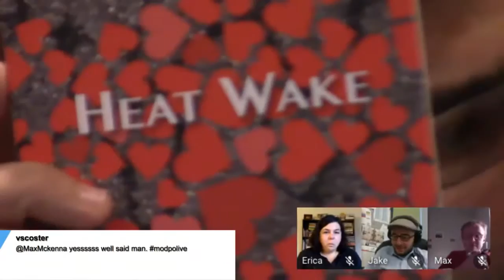On Jena Osman’s “Dropping Leaflets” and Jaap Blonk’s “What the President Will Say & Do”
The ModPo round table responds to the experimental, procedural poetry of Jena Osman and Jaap Blonk in this live webcast at the Kelly Writers House on November 9, 2016. What are these sometimes perplexing artists trying to do with their work? What role does truth play in the experimental work of Osman and Blonk? To enroll in this free and open online course, go To watch the introductory video to the course, go